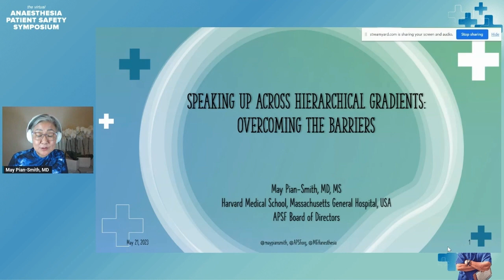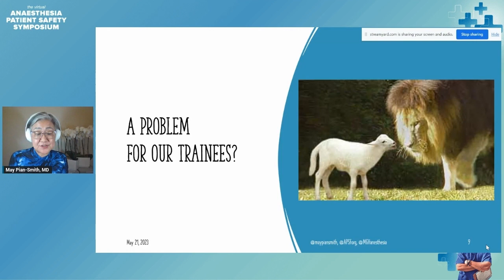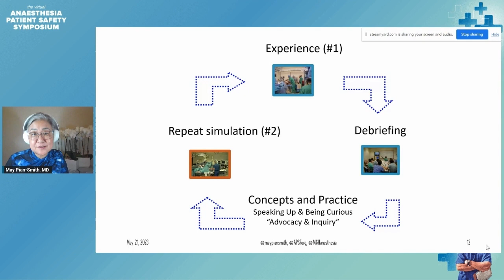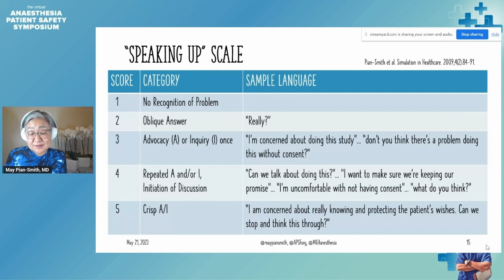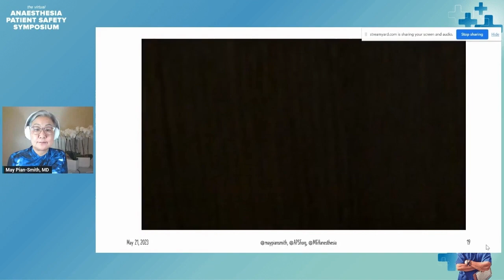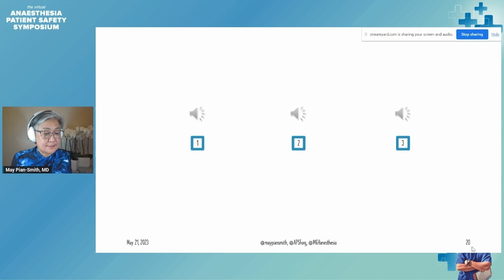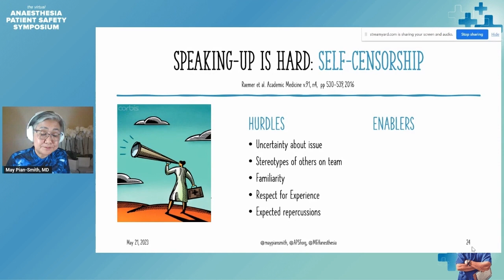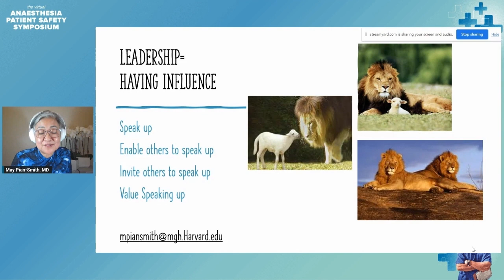Speaking Up Across Hierarchical Gradients: Overcoming the Barriers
Anaesthesia Patient Safety Symposium 2023

May Pian-Smith MD, MS